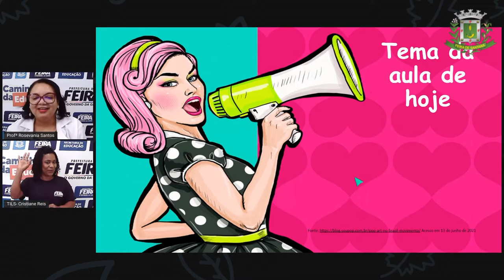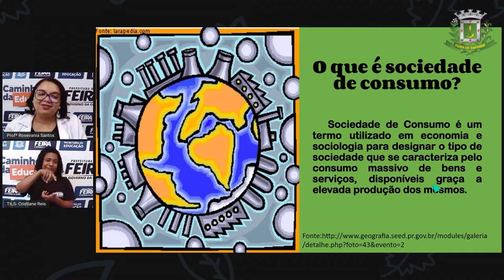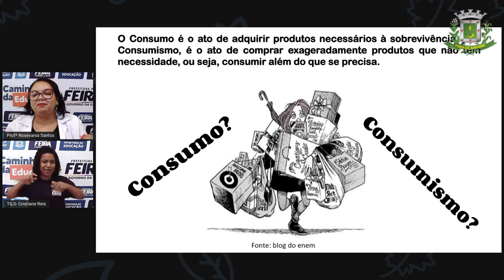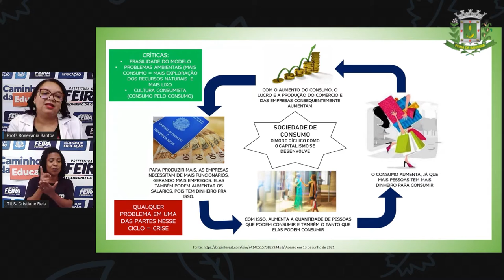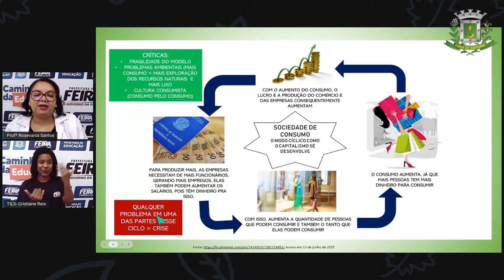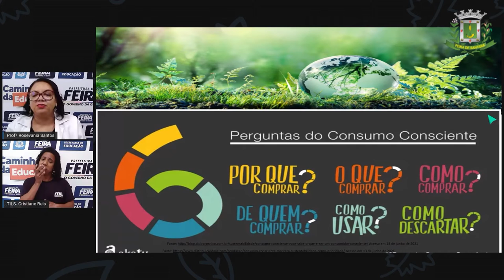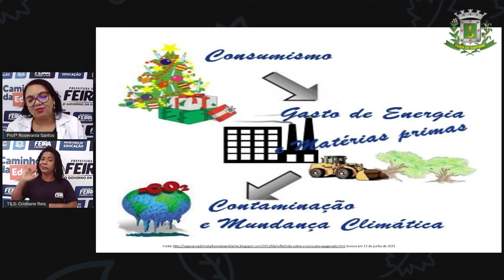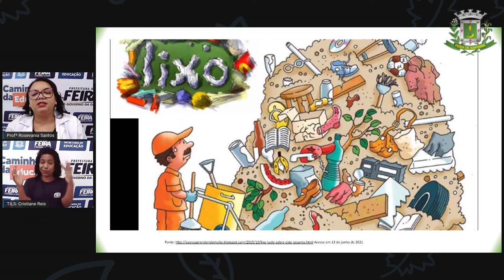7ºANO AULA 14 Profª Rosevania Santos Geografia Sociedade de Consumo